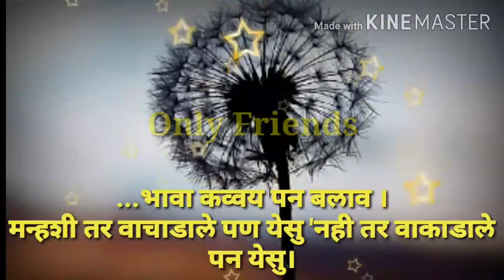khandeshi song status